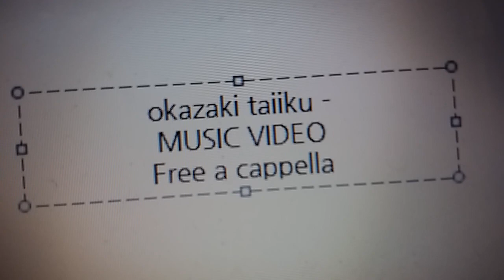岡崎体育 - MUSIC VIDEO Free a cappella フリーアカペラ